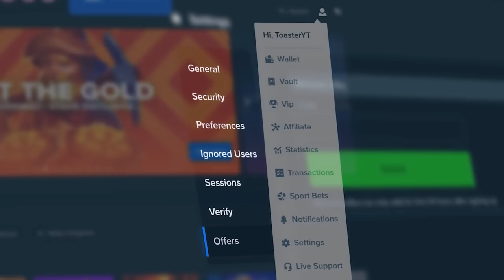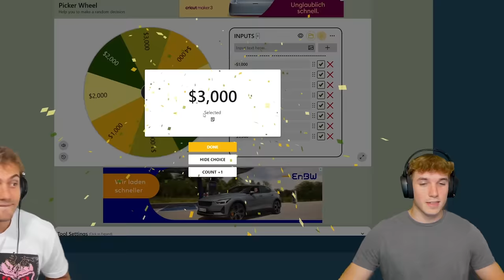JOKER BOMBS PAYS HUGE FOR OUR SUBSCRIBER!! (FMM #8)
today we're on joker bombs doing a huge giveaway! the bonus buy for our subscriber paid insane today and i hope you guys enjoyed the video. along with the crazy bonus buys, joker bombs is a super risky game! it's lucky that the subscriber won as much as they did!